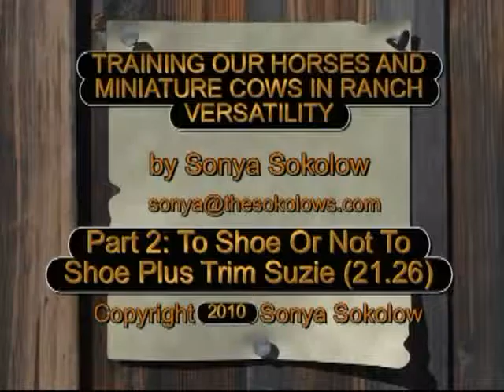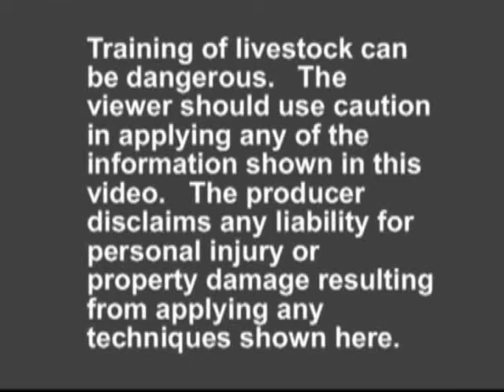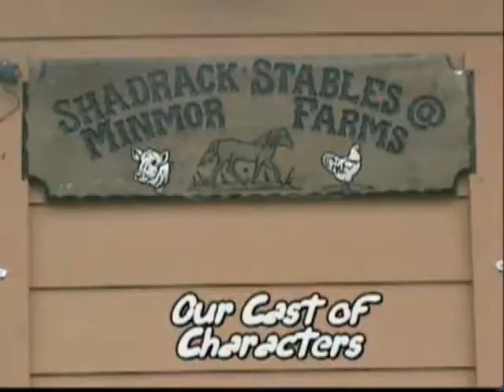UCS 21.26 To Shoe Or Not To Shoe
We talk about the benefits and drawbacks of shoeing. Also, mini zebu heifer Suzie gets a hoof trim.